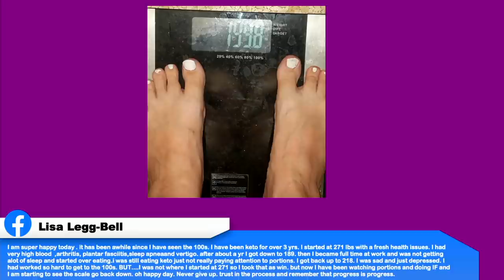Getting through stressful times - Keto on the Couch Episode 76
2krazyketos is a participant in the Amazon Services LLC Associates Program, an affiliate advertising program designed to provide a means for sites to earn advertising fees by advertising and linking to amazon.com.